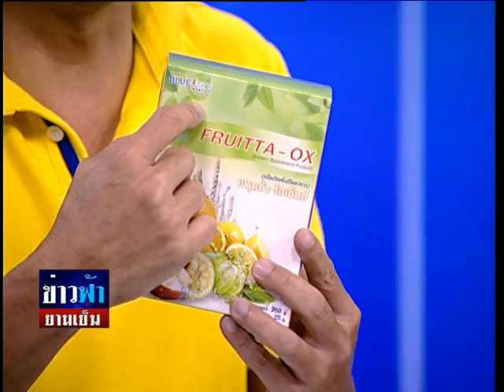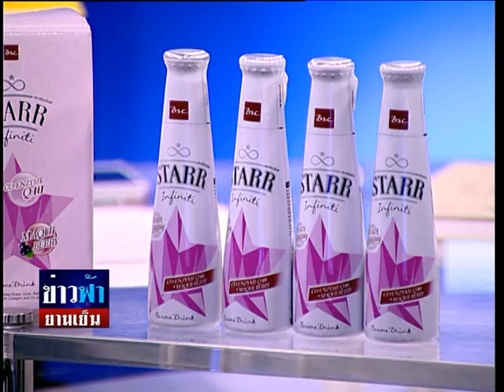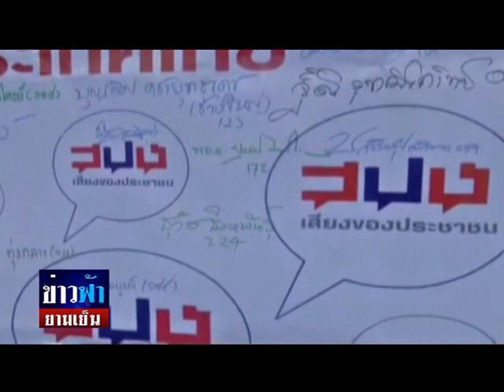ข่าวฟ้ายามเย็น 19 12 57 เบรค 1